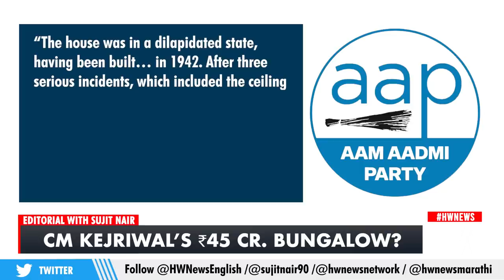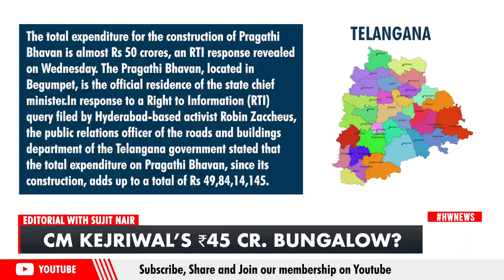Editorial with Sujit Nair: CM Kejriwal's Rs. 45 Cr Bungalow? | PM Modi | Aam Aadmi Party | BJP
In this episode of editorial Mr Sujit Nair discusses about how tax payers hard-earned money are used for renovation of CM residenec and other unimportant expenses.